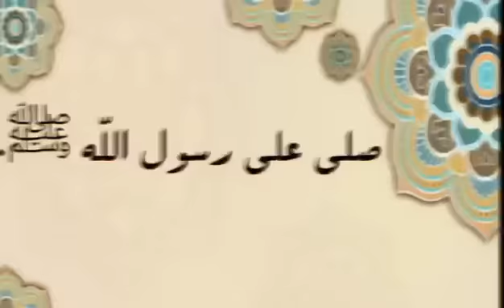عاجل : إنفجار طائرة فوق سماء عنابة ونجاتها بأعجوبة | ربي سترنا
عاجل : مدينة عنابة تنجو من سقوط طائرة شحن بعد إنفجار أحد محركاتها الطائرة تمكنت من الرجوع إلى المطار سريعا بمحرك واحد الحمد لله

عنابة
الجزائر
اخبار الجزائر
الجزائر اليوم
طائرة عنابة
طائرة عنابة اليوم
اخبار طائرة عنابة
انفجار طائرة عنابة
انفجار طائرة بعنابة
سقوط طائرة
سقوط طائرة بعنابة اليوم
عنابة يادولة
فريق عنابة
أخبار عنابة
مطار عنابة
طائرة عنابة